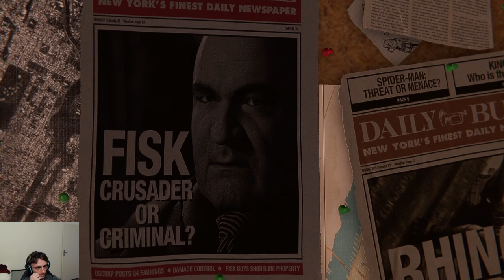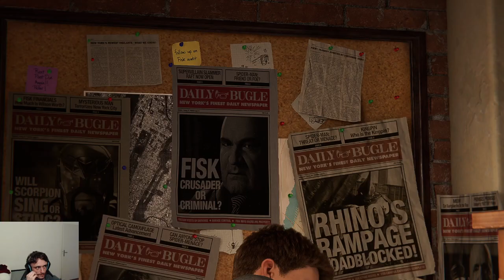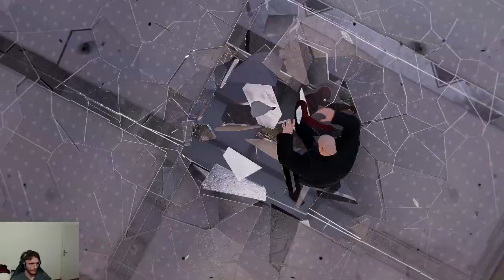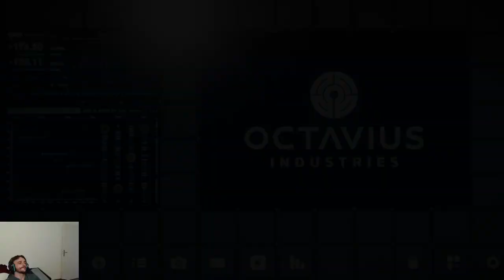Let's play Spider-man #1: La fin de Wilson Fisk_VOD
Un petit arachnide chamboule Manhattan.